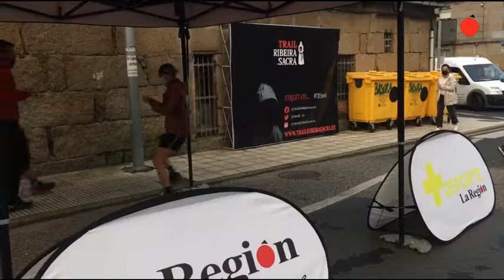El Trail Ribeira Sacra, más fuerte que nunca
Luintra se convirtió en esta mañana dominical en el centro neurálgico del trail gracias a una prueba con dos recorridos diferentes por un entorno privilegiado.